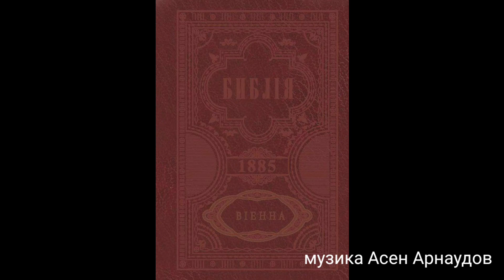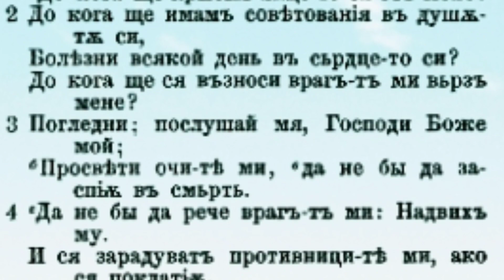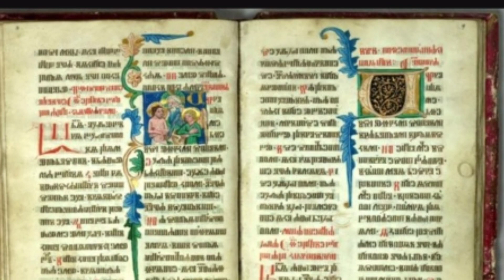ПСАЛМ 13 (архивен запис)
муз. Асен Арнаудов
изп. Димитър Сотиров
1939г.
ПСАЛМ 13  (текст на песента)

Докога, Господи, ще ме забравяш съвсем?
Докога ще криеш лицето Си от мен?
Докога ще имам бодрост и душа,
болезни всеки ден в сърцето си?
Докога ще се възнесе врагът ми връз мен?
Погледни; послушай ме, Господи Боже мой;
Просвети oчите ми, да не би да заспя във смърт;
Да не би да рече врагът ми: Надвих му, надвих му.
И ся зарадуват противниците ми, ако се поклатя.
Но аз уповах на милостта Ти:
Да ми сърцето радва в спасението Ти.
Ще пея Господу, Ще пея Господу,
Защото ми стори благодеяние!